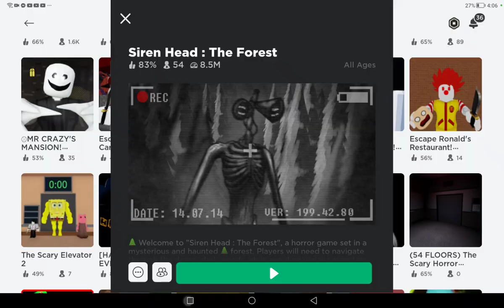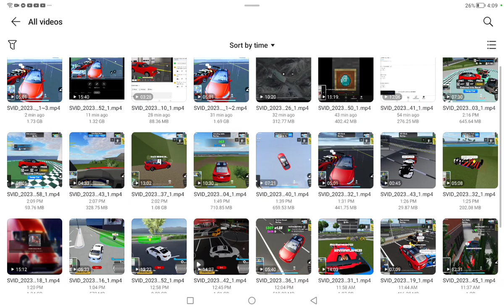I saw something weird (WATCH UNTIL THE END)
i go adventuring on my day :)